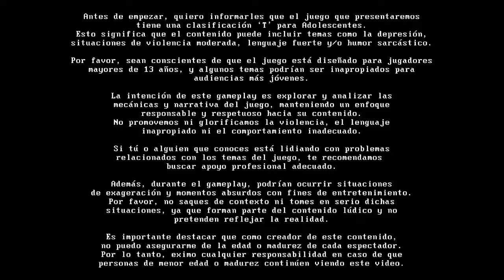Progresando lentamente con la armadura 🛡️ - VintageStory VintageCraft #55 (E55 T2)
Spoiler: ...algún día tendre esa armadura epica...
Mods usados en este gameplay:

-Strick Crafting
-Autosifer
-BetterRuins (Content) 0.3.6
-Butchering 1.6.5
-Buzzwords (Code) 1.7.0
-Carry On (Code) 1.7.4
-CommonLib (Code) 2.5
-Feverstone Wilds (Code) 1.5
-From Golden Combs 1.5.1
-Helve Hammer Extensions (Code) 1.6.0
-HUD Clock (Code) 3.4
-instant Drifter Drops 1.1.0
-More Animals (Code) 1.3.5
-More Torch Holders
-Nails and Strips Clay Mod (Content) 1.0.1
-Pet IA (Code) 2.2.6
-Player Corpse (Code) 1.10.0
-Pottery Wheel 1.1.1
-Primitive Survival (Code) 3.5.8
-Prospector Info (Code) 4.3.0
-Prospector Together 1.3.0
-Joy of Sailing (Code) 1.3.1
-Simple Wind Direction (Code) 1.0.2
-Sticks crafting 1.0.16
-Temporal Gears Stack
-Tree tapper 1.0.0
-Still Useful Stuff (Code) 1.3.2
-Creative Mode (Code) 1.18.15
-Essentials (Code) 1.18.15
- VS Quest (Code) 1.2
-Survival Mode (Code) 1.18.15
-Wildcraft Trees (Code) 1.2.4

Videos nuevos cada dos días aproximadamente...

LoL (LAS): SirAlejoxx
Datos Tecnicos:
-Notebook: Victus HP Laptop ( i7 )
-Microfono: Samsung A23
-Capturadora: Xbox Game Bar Ver. 7.124